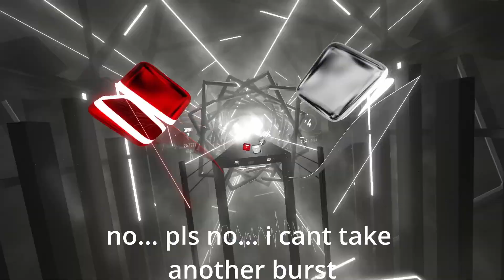How I destroyed my Arms in 63.256 SECONDS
BE shure to leave a like as well!
Any Video Ideas ??? Go on write em in the comments!

I destroyed my arms!
dw i didnt actually but they still hurt really bad :( but not bcuz of this level i just really wanted
to pass Reviver on Expert+ and ended up playing for 3 hours straight

Credits for Intro as well as outro goes to NebulaFX